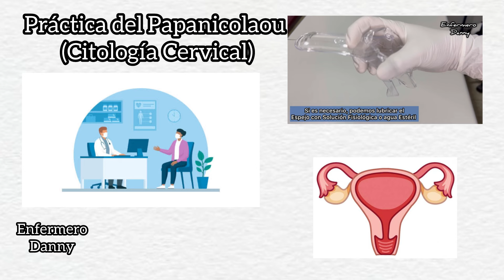Papanicolaou con una Dona | Práctica de la Citología Cervical 😃🍩🧰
Hola qué tal, te dejo este video práctico para repasar la toma de la citología cervical! 😃💉❤️🧰📝